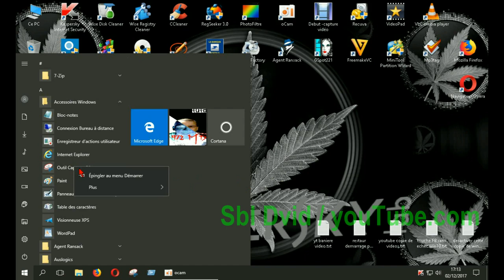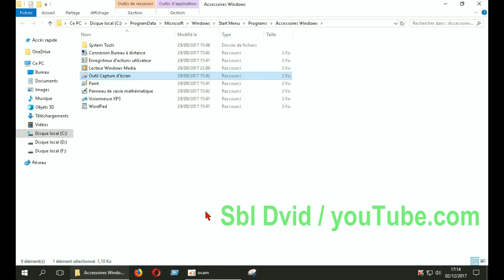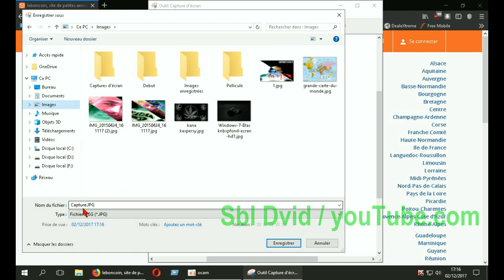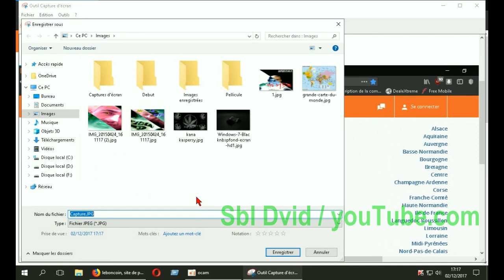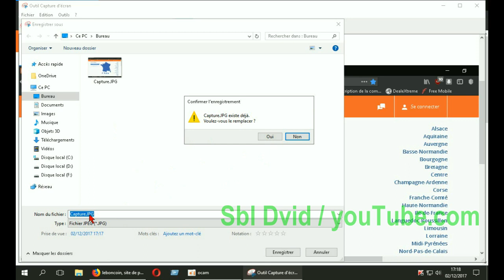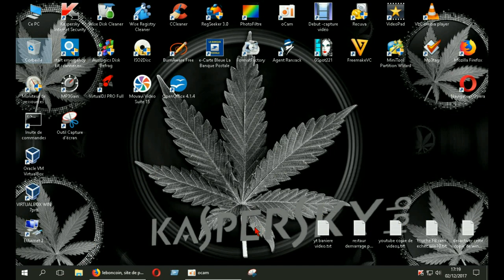Windows 10/ faire une capture d’écran avec Outils capture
afin de faire une capture de votre écran sans installer de logiciel.
ceci capture en image.  et non en vidéo.